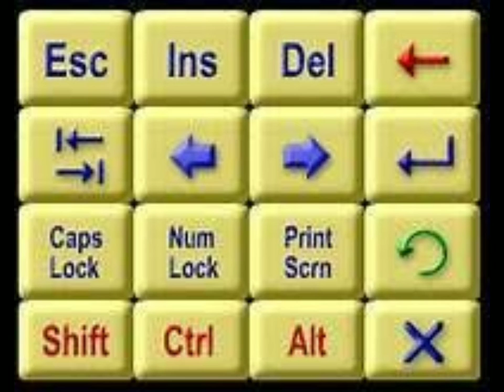What is keyboard? | Type of keyboard | Invention of keyboard | Computer | Baisc | Aakansha singh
keyboard kya hai?
type of keyboard
invention of keyboard